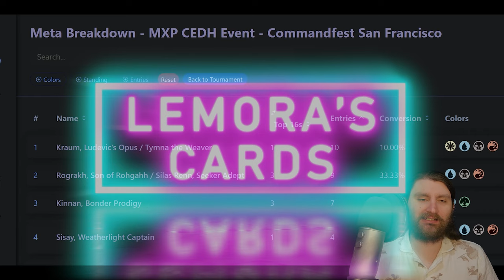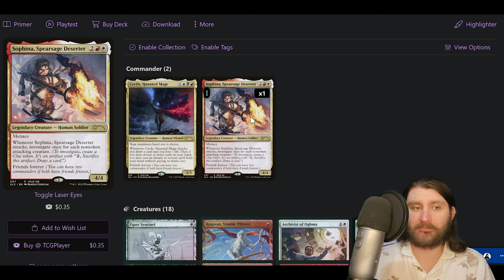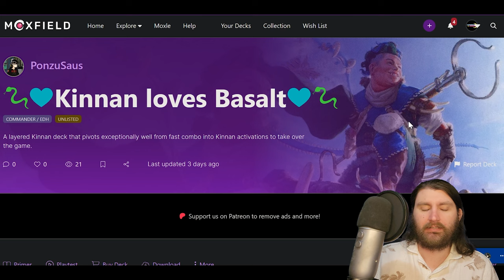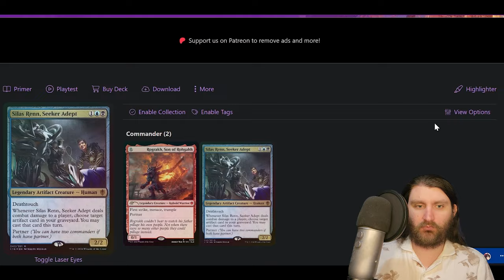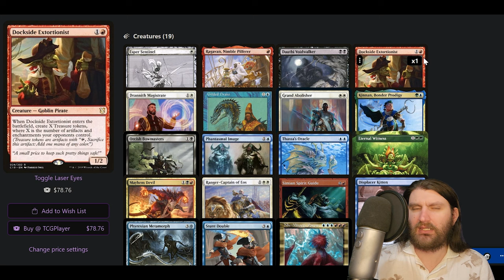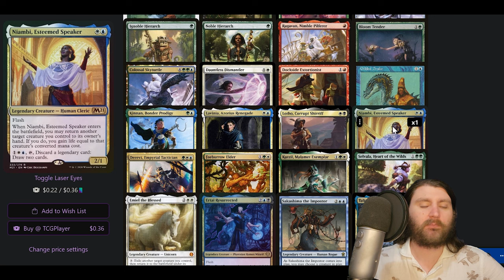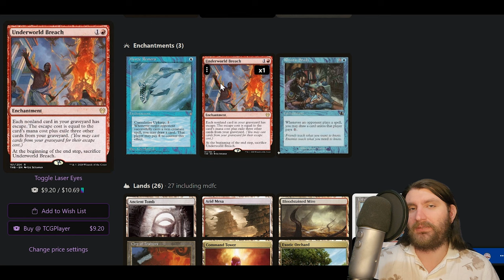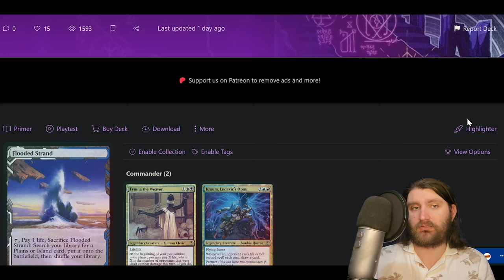Stella Lee, Turbo, and Mono Green?!? | Top 16 Breakdown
Today I'm taking a look at the MXP cEDH event at Commandfest San Francisco, a 126-player in person tournament. This event saw some new Thunder Junction cards make a splash, some top tier commanders have unexpected performances, and turbo decks like Rog/Si and the new Stella Lee continue to dominate. The decks we're looking at are Tymna/Kraum, Stella Lee, Kinnan, Azusa, Rog/Si, Kenrith, Dargo/Reyhan, Sisay, Rog/Thrasios, Cecily/Sophina, and Najeela.

Let me know down below which of these lists was your favorite, and what deck you're playing next!

Chapters
0:00 - Intro
1:13 - Promo
1:32 - Meta Breakdown
3:21 - Rog/Thras
6:17 - Cecily/Sophina
10:27 - Tymna/Kraum
11:28 - Kinnan
13:46 - Kinnan 2
14:33 - Najeela
16:11 - Rog/Si
17:34 - Azusa
20:09 - Kenrith
22:01 - Dargo/Reyhan
25:38 - Sisay
27:35 - Rog/Si 2
29:31 - Turbo Kinnan
31:27 - Stella Lee
35:17 - Rog/Si 3
36:09 - Tymna/Kraum 2
39:09 - Wrap-up